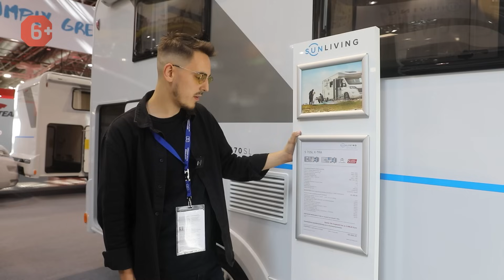Обзор бюджетного автодома с Лучшей планировкой! SunLiving S70SL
Обзор бюджетного автодома SunLiving S70SL с лучшей планировкой!
Обзор дома на колесах для тех, кто давно искал бюджетный автодом для путешествий!

Друзья, приветствую вас на нашем канале "Яхты на колесах"! Сегодня у нас обзор на недорогой автодом SunLiving S70SL. Кемпер идеально подойдет для любителей активного отдыха и автопутешествий! Автодом подойдет тем, кому важен комфорт и хорошая планировка кемпера в путешествиях на машине. Бюджетный дом на колесах оснащен всем необходимым для комфортного караванинга и проживания во время поездки, включая кухню с плитой, холодильником и раковиной, а также обеденную зону и спальные места. Давайте скорее познакомимся с бюджетным автодомом SunLiving S70SL. Поехали!

📌 ЭПИЗОДЫ 📌
00:00 ► Стенд SunLiving от Adria
00:22 ► Основные характеристики кемпера SunLiving S70SL
01:25 ► Еще больше контента от "Яхты на колесах"
01:33 ► Что внутри бюджетного автодома SunLiving S70SL
04:42 ► Сколько спальных мест в автодоме SunLiving S70SL?
05:16 ► Что еще есть внутри кемпера
06:22 ► Багажник SunLiving S70SL
06:57 ► Итоги обзора бюджетного дома на колесах